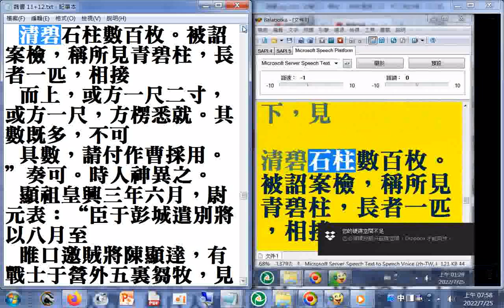魏書 pg 2007 太原民王顯前列稱：詣京南山采藥，到遊越穀南嶺下，見清碧#石柱數百枚。被詔案檢，稱所見青碧柱，長者一匹，相接而上，或方一尺二寸，或方一尺，方楞悉就。其數既多，不可具數，